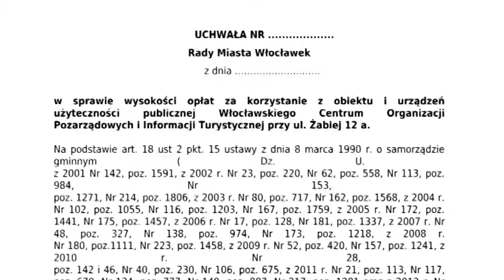Organizacje jednak zapłacą!